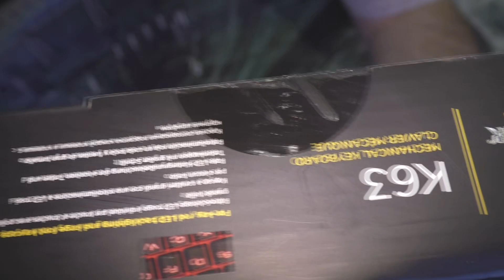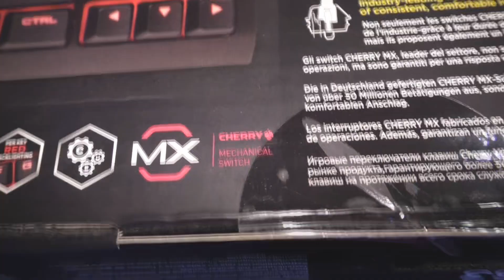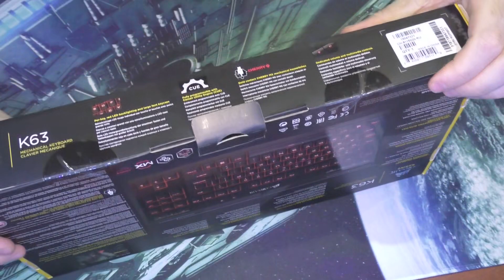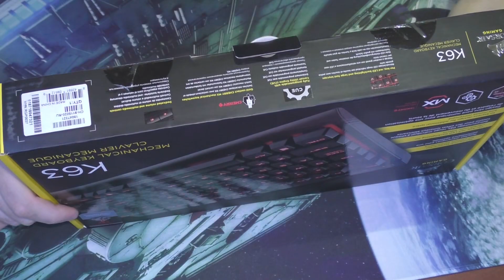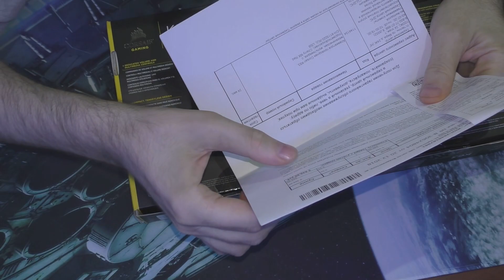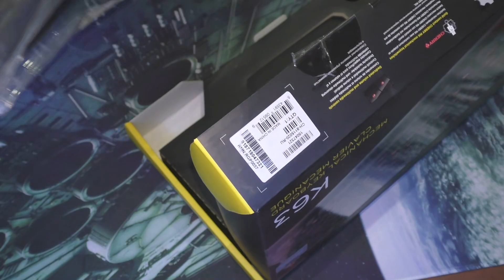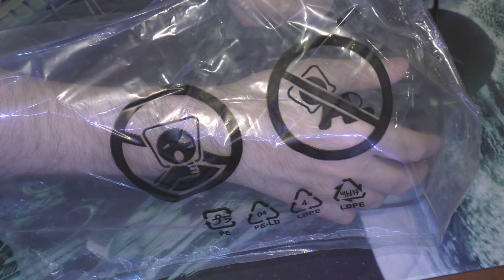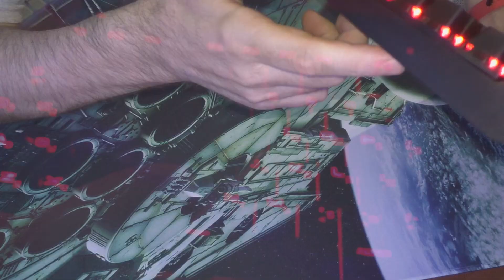Клавиатура Corsair K63 ГОДНОТА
Помощь каналу
Помощь которая никогда не будет лишней.
Apperwall
Верни % с покупок из Китая и Америки